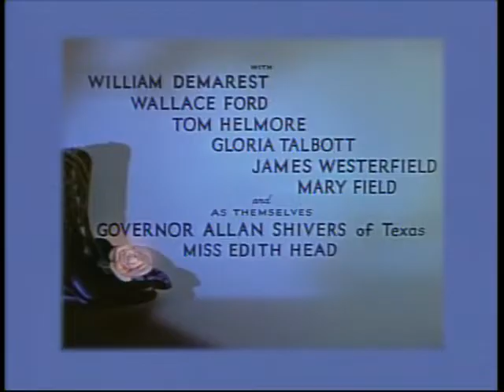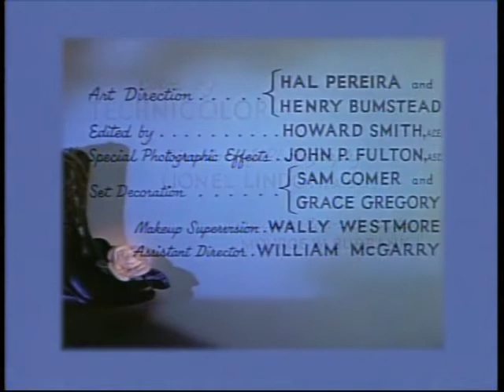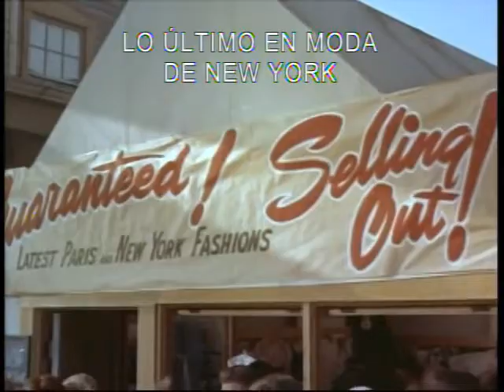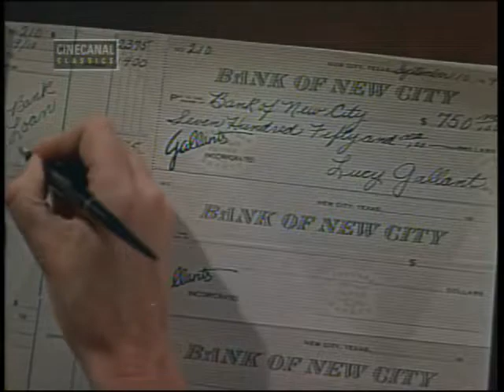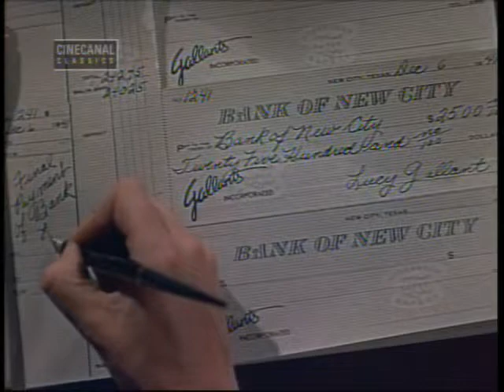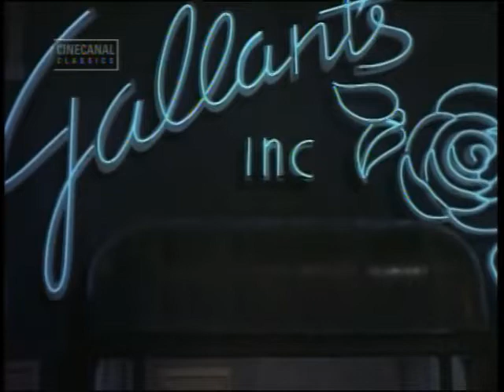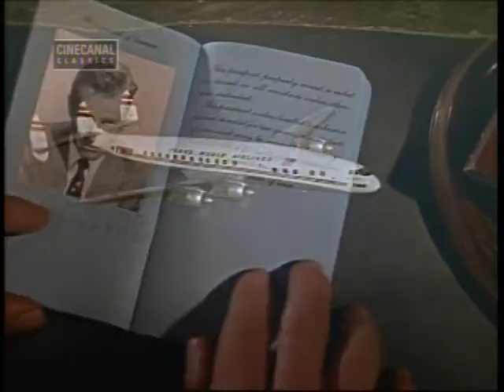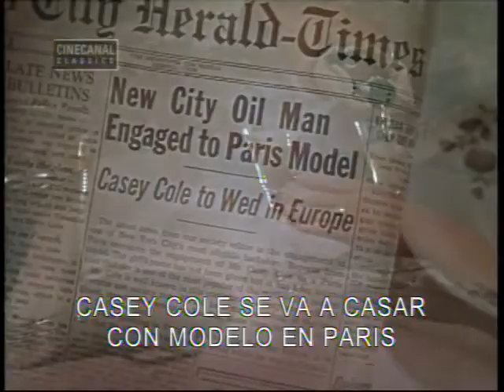Lucy Gallant (1955) [VOSE]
Dirección: Robert Parrish.  Protagonizada por Jane Wyman, Charlton Heston, Claire Trevor, Thelma Ritter.
Digitalizada de su emisión televisiva.
Sinopsis: Tras ser plantada en el altar, Lucy Gallant se muda a un destartalado poblado de Texas donde abre una tienda de ropa. Un granjero se convierte en su mayor detractor y, a la vez, en su más grande admirador.